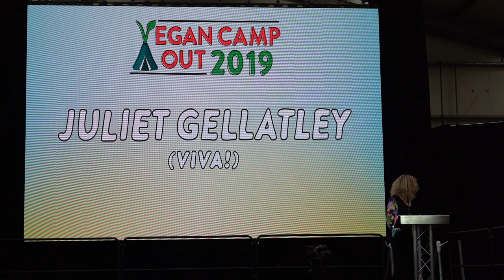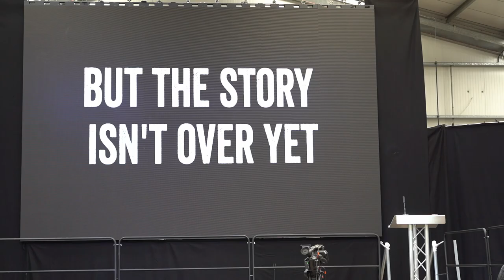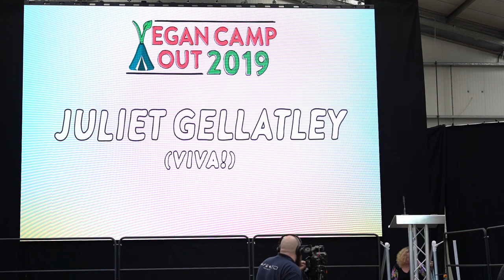Juliet Gellatley (Viva) | Vegan Camp-out 2019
Main Stage Day 2 - Juliet Gellatley (Viva)

I have recorded 16 talks this year.  It will take me a while to edit and upload them all - between 30 mins to 2 hours to edit (depending on complexity. e.g. audience participation).  Then it takes  2 hours to upload each one.